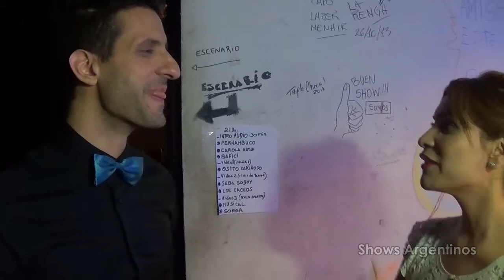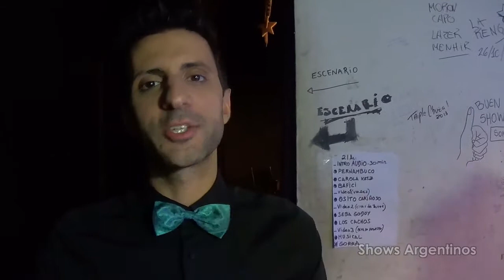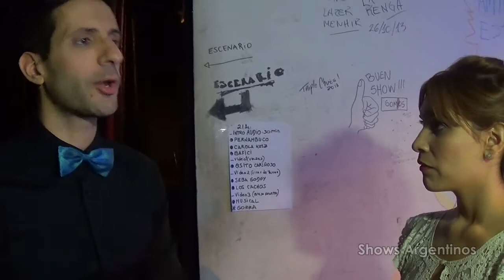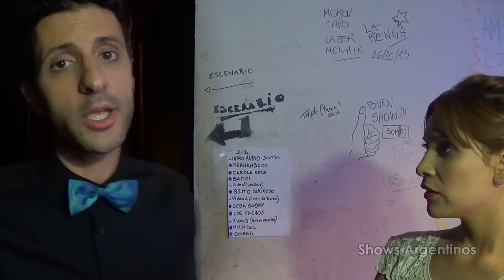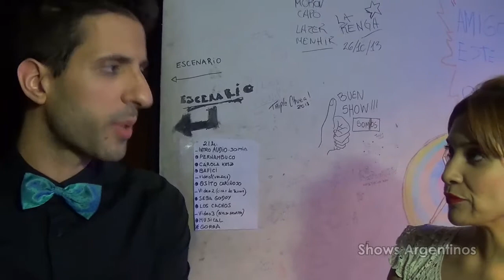Shows Argentinos - Natalia Volonnino y Mariano Zito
Entrevistadora de luxe.. Natalia Volonnino, entrevista a Mariano Zito ... cuenta su experiencia en LADO B Sinfónico, y acerca de sus próximos proyectos, como WE WILL ROCK YOU IN CONCERT ...